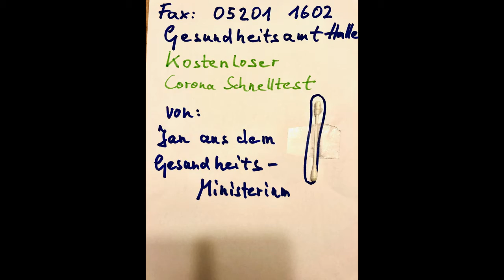Beschlüsse Corona Gipfel Bund-Länder Treff 3.März Lockdown Verlängerungen Kritik FDP Lindner Spahn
Beschlüsse Corona Konferenz Bundesregierung- Ministerpräsidenten

Ballermann oktoberfest 2020

Oktoberfest 2020
ständige vertretung